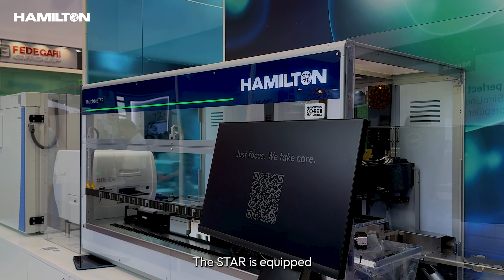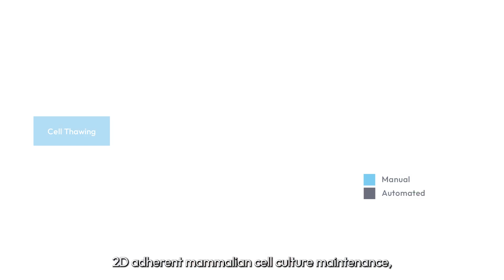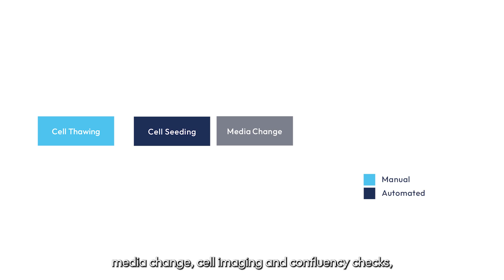Analytica Highlights Part 3 of 3: Introducing the Cell Care STAR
If cell culture is a regular part of your lab work and you're seeking an automation solution that you can rely on 24/7, look no further. In this video, Natalia Santos Ferreira presents the Cell Care STAR, Hamilton's latest integrated system designed to handle routine cell culture tasks effortlessly — even over the weekends.